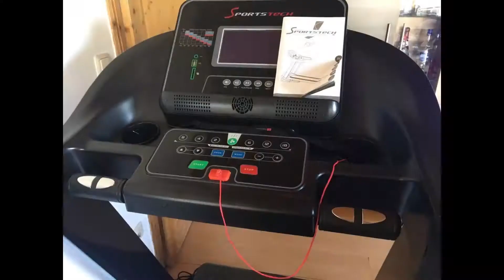🥇 Sportstech F37 Laufband Test – Nutzer Erfahrungen ausgewertet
⬇️In diesem Video geht es um den Sportstech F37 Laufband Test. Entdecke hier das beste Angebot, das wir für euch gefunden haben:⬇️
🥇*Link zum aktuellen Angebot

Bei diesem edlen App-kompatiblen Laufband von Sportstech ist kein Aufbau nötig. Mit seinem leistungsstarken und flüsterleisen Motor und ist es ideal für ein Cardio-Training zu Hause. Weitere Details findet Ihr im Video.

Es entstehen für den Kunden keine zusätzlichen Kosten. Alle Angaben aus dem Video sind ohne Gewähr und bilden die Meinung der Redaktion ab.

Max. Geschwindigkeit 20 km/h mit 7PS Motorleistung
5-lagige Lauffläche + 8 Zonen Dämpfungs- und Schmiersystem
App- kompatible 7,5“ Konsole mit vorinstallierten Programmen
HRC Training
Dank Transportrollen praktisch und kompakt verstaubar